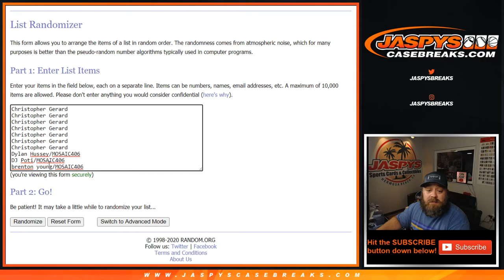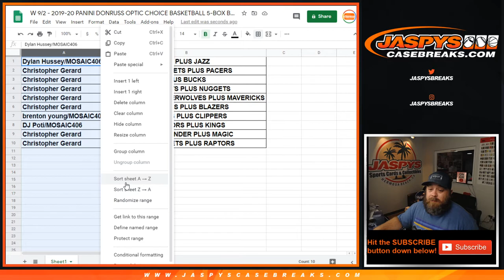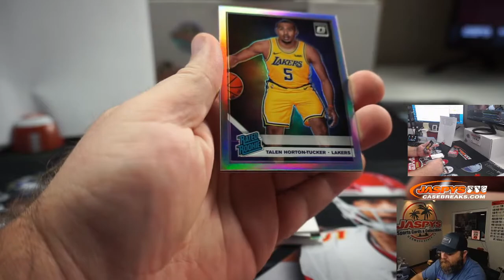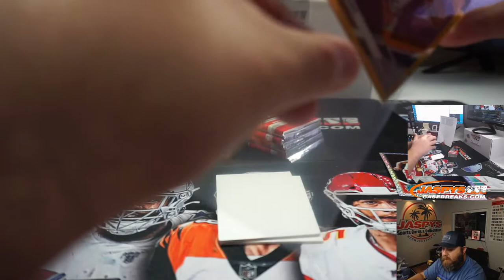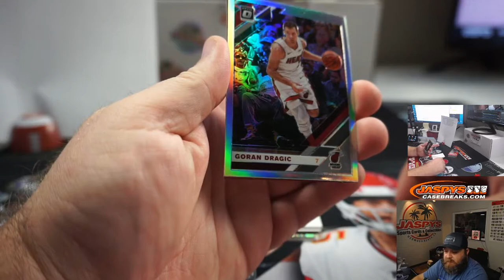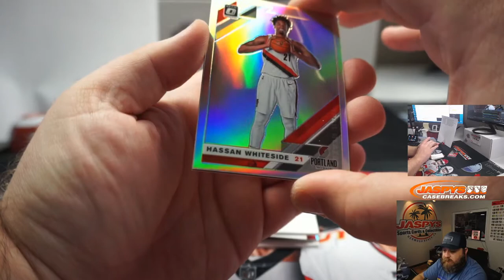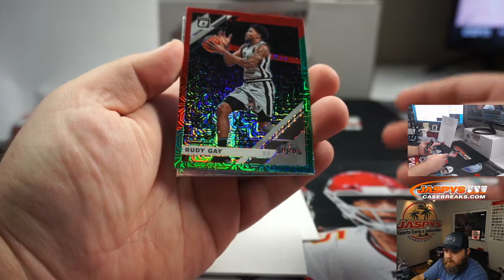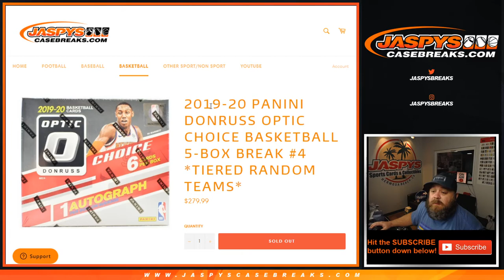W 9/2 - 2019-20 PANINI DONRUSS OPTIC CHOICE BASKETBALL 5-BOX BREAK #4 *TIERED RANDOM TEAMS*